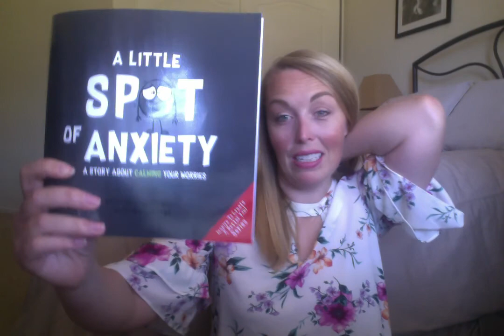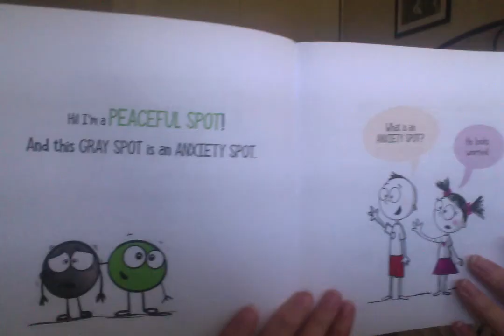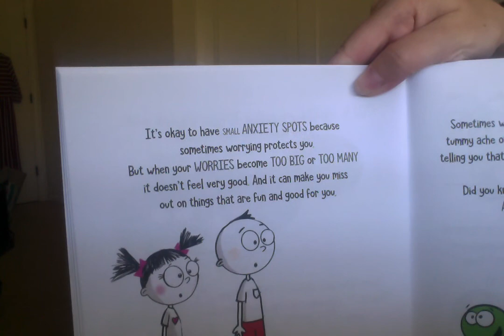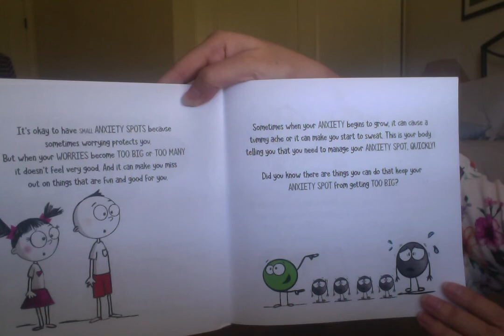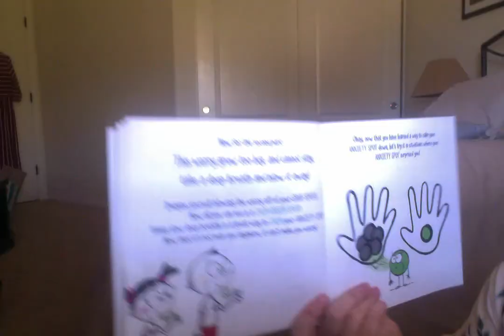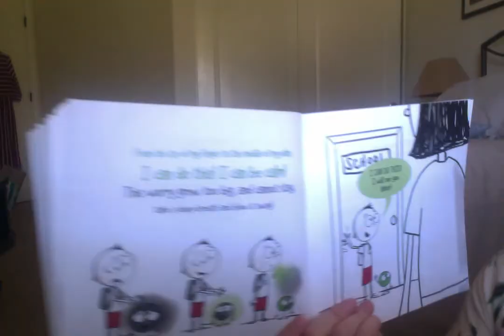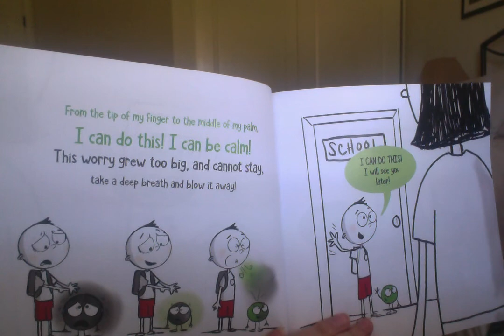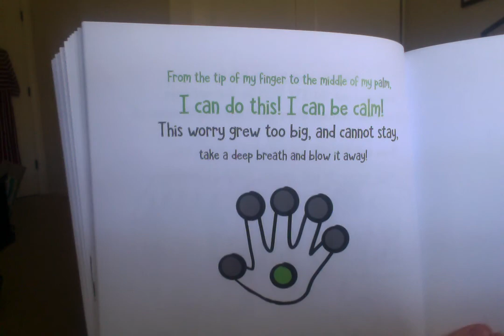Daily Check-in w/ Ms. Jen 5/28/20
Thanks for coming back to another Thoughtful Thursday! I don't know about you, but this week I've been managing a lot of big feelings, including anxiety. There have been both overwhelming moments and moments of anticipation. I found myself using one my favorite cool down strategies from the book, "A Little Spot of Anxiety" and remembered how much I love it. So lets read this book together and add a new strategies for those extra anxious days!

Today's At Home Activity: Practice finding your Peaceful Spot. You can either imagine your grey anxiety spots, or cut out gray pieces of paper and place them on the tips of your fingers. Don't forget to put your green peaceful spot in the palm of your hand. Drag the grey anxiety spots into your peaceful spot and say this phrase:
"From the tip of my finger to the middle of my palm, I can do this! I can be calm."
Once all your anxiety spots are on your palm and covering your peaceful spot, it's time to get rid of them! Say the following phrase:
"This worry grew too big, and cannot stay. Take a deep breath and blow it away."
Take a big deep breath in through your nose, then blow the anxiety away until you can see your peaceful spot again.